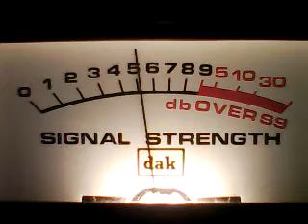CH 28 FRIDAY NITE FIGHTS # 2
DX FRIDAY CH 28  6.40 PM 7/15/22